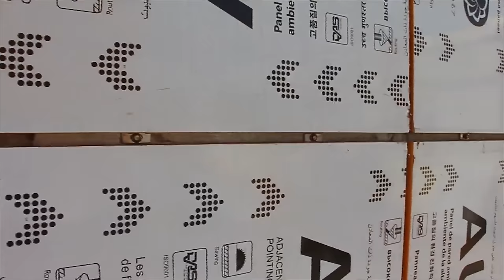Aluminium composite panel installation